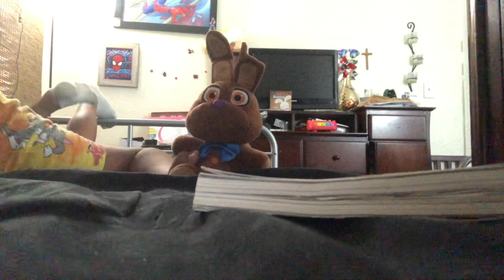Complaining about stores and more………… part 3